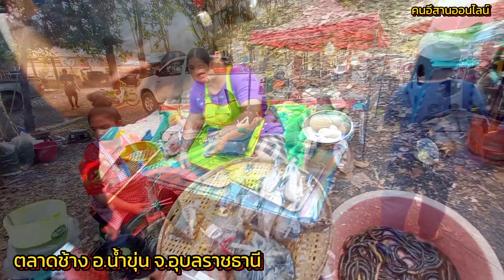Ep.7 ตลาดเก่าแก่ของ อ.น้ำขุ่น "ตลาดช้าง" คนเยอะมาก |คนอีสานออนไลน์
Amazing Thailand ตลาดนัดชุมชน ตลาดคลองถม
เฟสบุ๊ค /Bankk Datudoom
ไลน์แอด : ID/bankk029
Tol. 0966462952